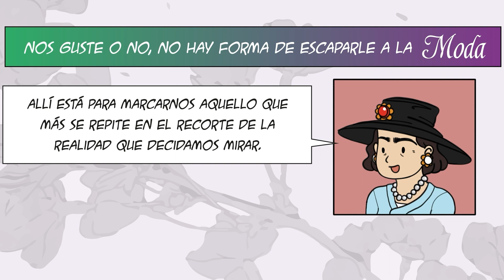Sailor-Moda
Conceptos básicos de estadística: moda.